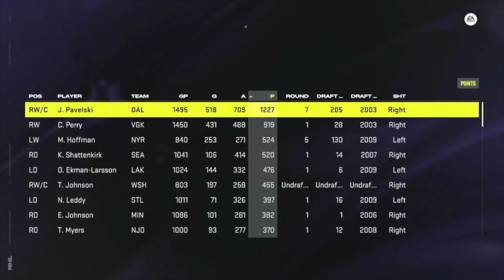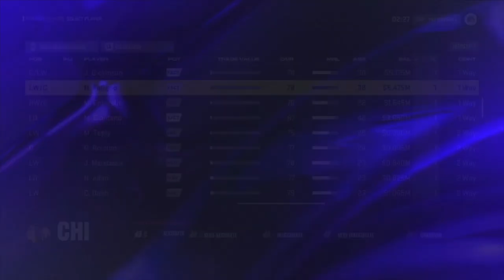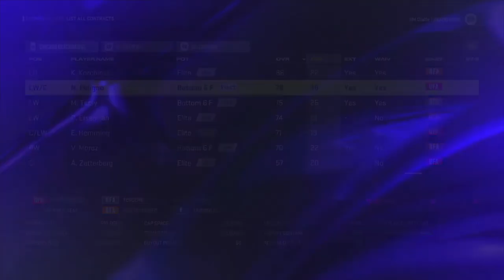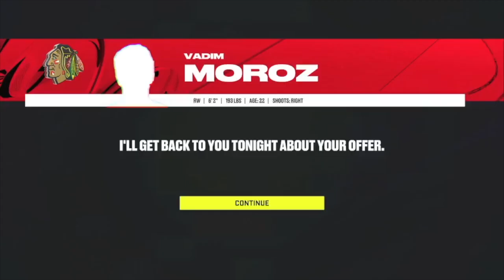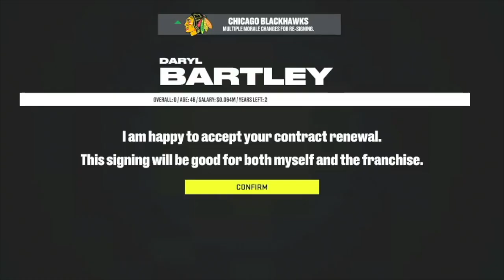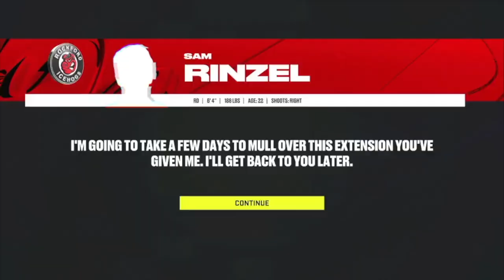We Have a Problem… | NHL 24 Chicago Blackhawks Franchise Ep. 7